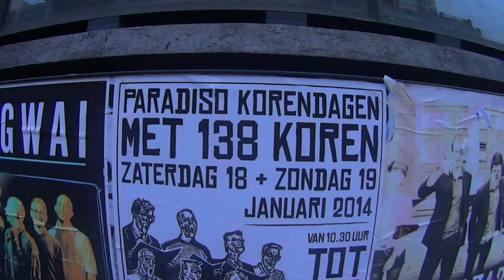20 Minutes of fame in het Paradiso 2014 Koor Experiment olv van Wendy Vos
Paradiso Amsterdam 2014 korenweekend: koor Experiment uit Hoofddorp onder leiding van Wendy Vos